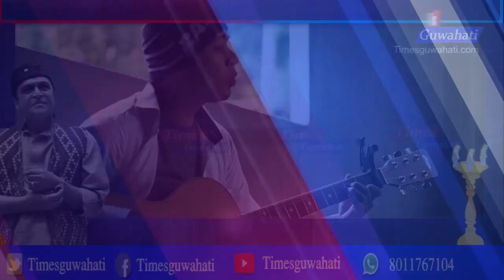Bistrino parore ¦¦ Tribute to Dr. Bhupen Hazarika ¦¦ Cover song by Singer Dhrubajyoti